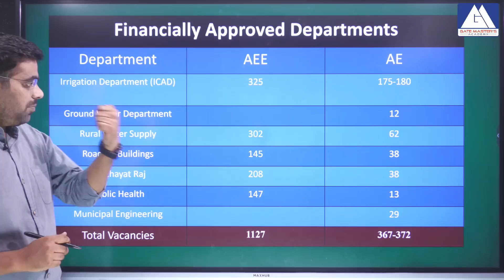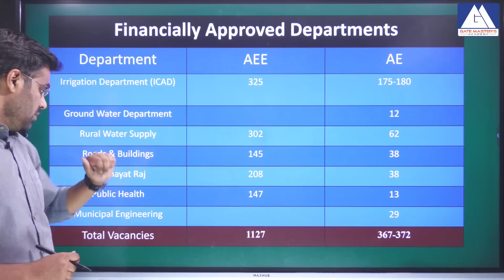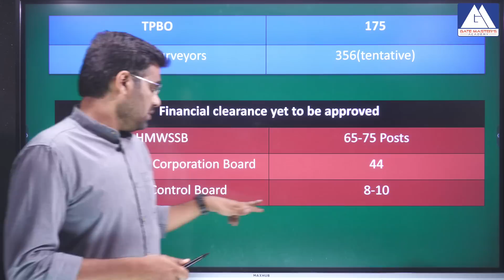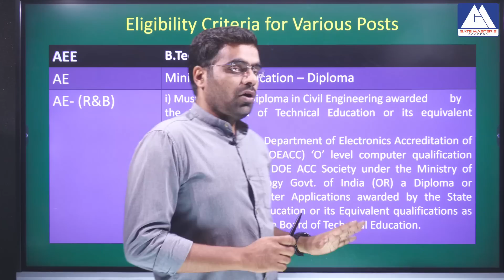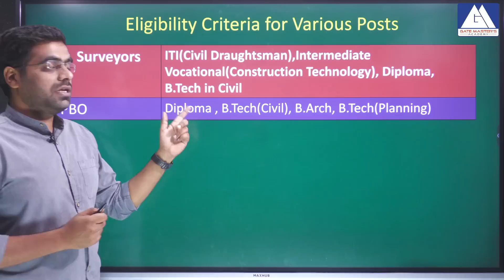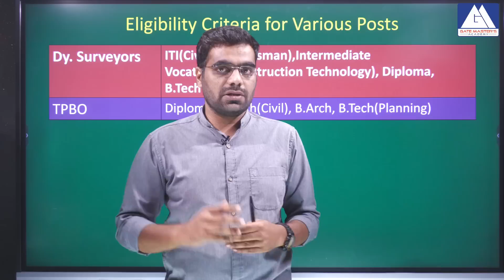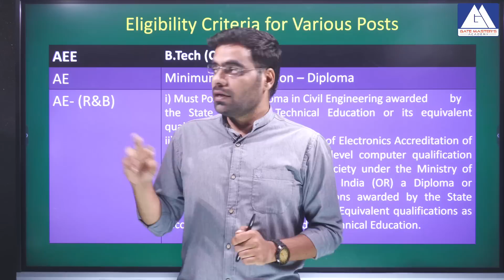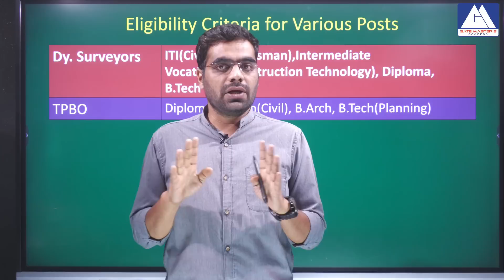2000+ AEE/AE TSPSC VACANCIES AND DETAILS I GATE MASTERS ACADEMY | ONLINE & OFFLINE